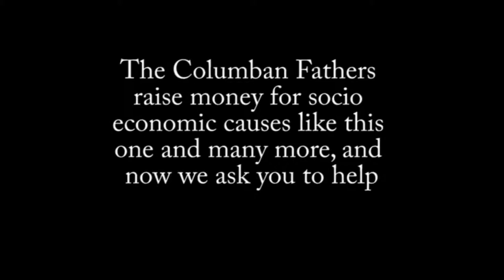Grameen Bank story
A story about how the Grameen bank works in the Philippines. The
Columban Fathers are raising money to help more people earn the freedom
to make a better living.